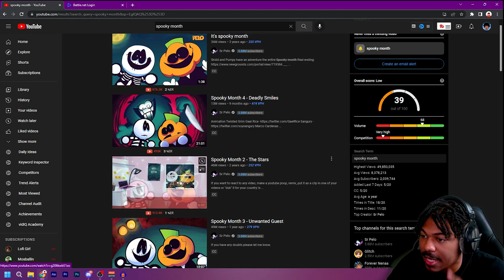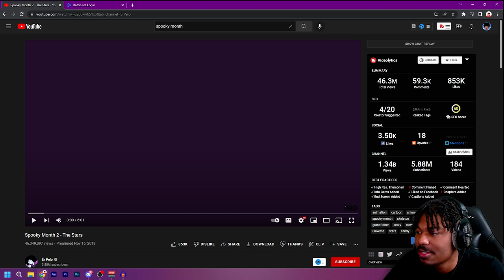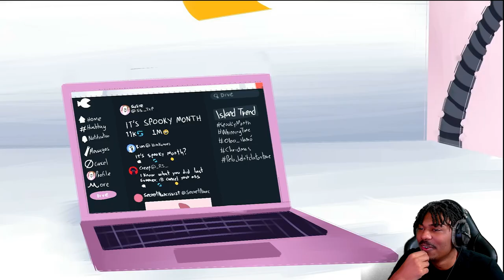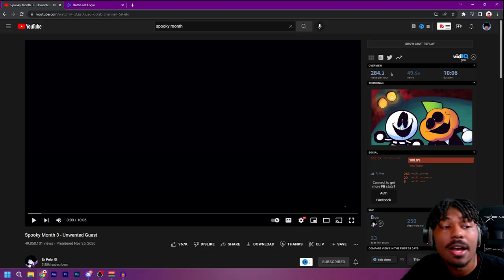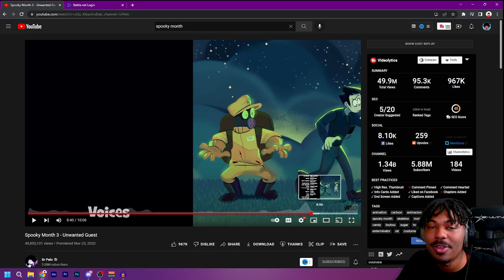SKID N PUMP ARE HILARIOUS!!!| Spooky Month Series (Reaction)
In Today's  Video I Decided To React to A Animation Called Its   Spooky Month and I did a Reaction .